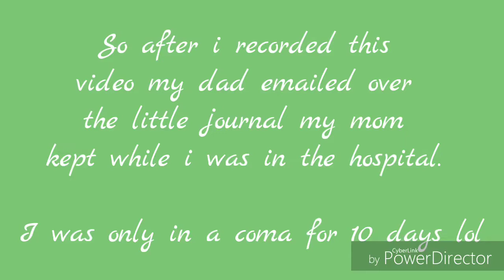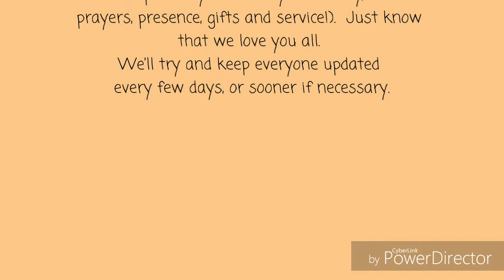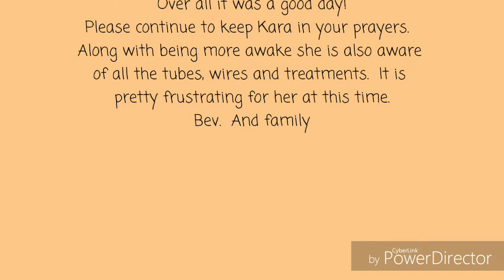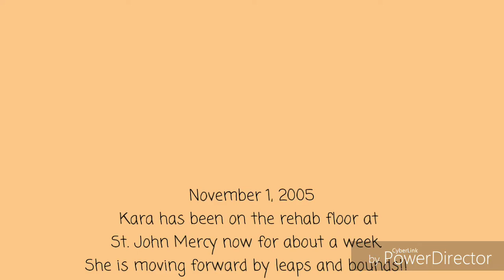Storytime; My 2005 car accident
This is the story of my 2005 car accident. 2018 marks my 13th anniversary of me being still alive!

Follow Maskara Cakes!